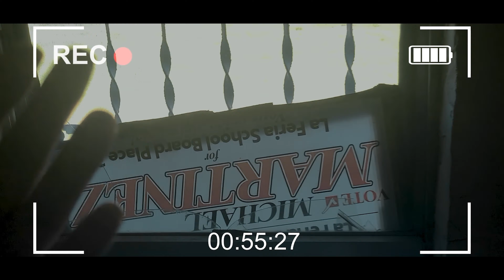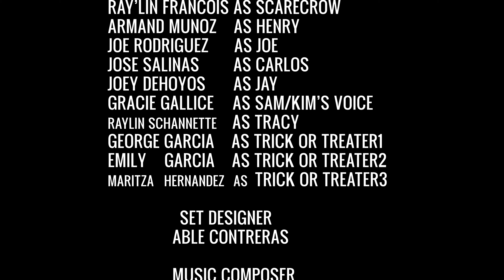Halloween Tales of the Crow (Scary short film)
Follow an anthology of a cursed scarecrow that has been tasked to defend a home from anyone that dares to enter.

Equipment used
Sony A7III
Rokinon 35mm AF
Feiyutech AK2000 GImbal
Rode NTG4+
Zoom H4N